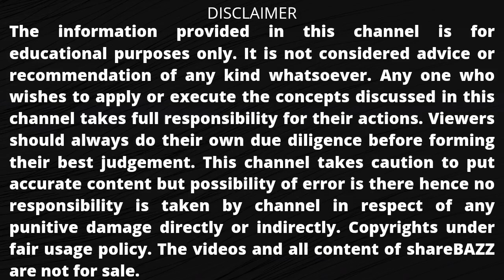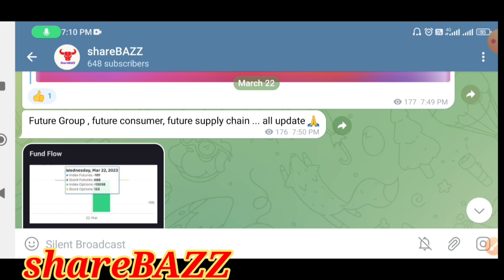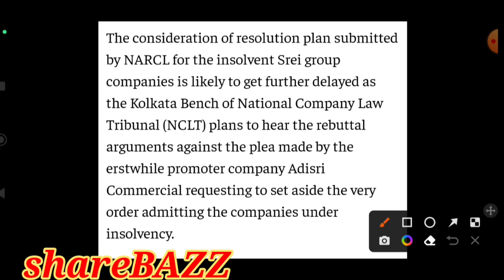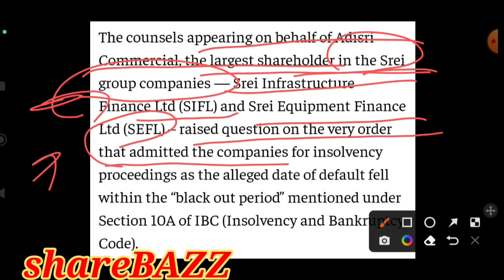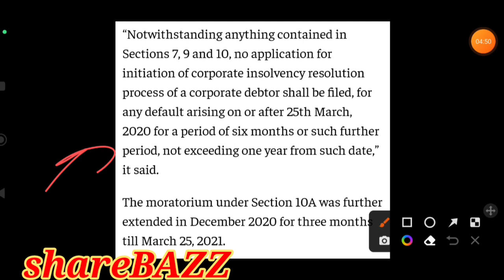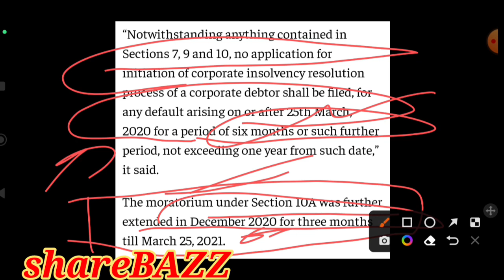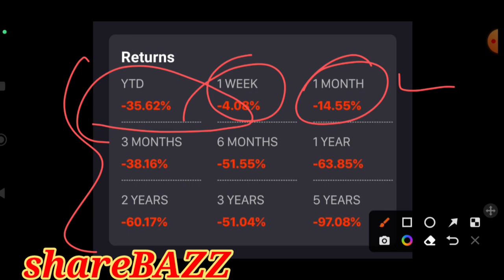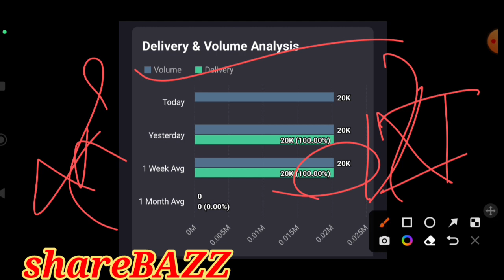srei infra latest news,srei infra share latest news,srei news, srei infra latest news today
Video description :
In this video we will discuss the latest news and update of